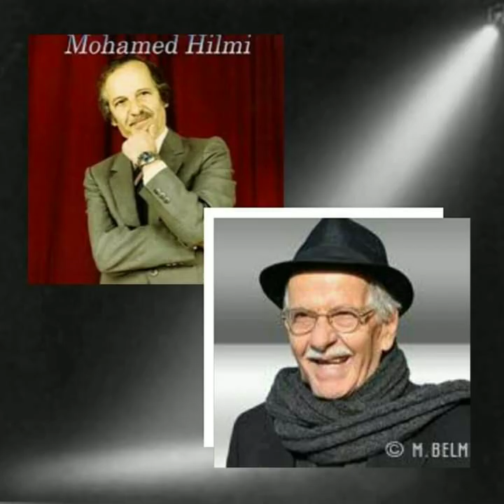006#AMYURAR DI CFAWAT: Ali Bellahcène TCHIPALO, l'artiste le plus aimé par les amoureux de la JSK.